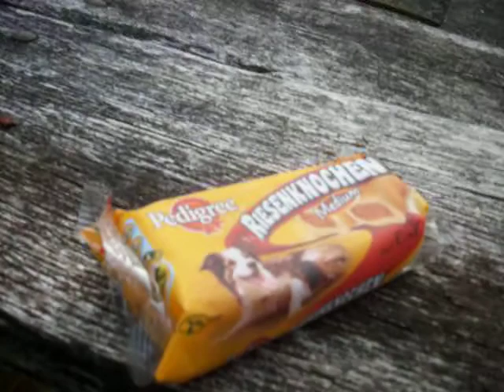Zwei weiße Hunde an der Grillhütte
Mit Yellow und Laurent auf einem hübschen Spaziergang zur Grillhütte. Die beiden weißen Hunde haben viel Spass dabei.